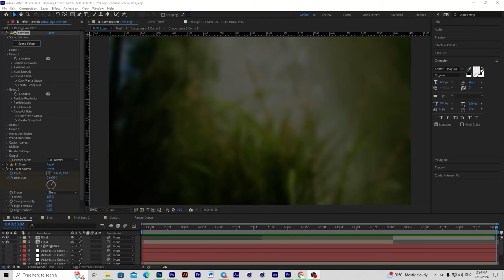Motion Logo រចនាដោយកម្មវិធី After Effect​ (សម្រាប់សិស្សអនុវត្តន៍)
👉បញ្ចុះតម្លៃ $100 សម្រាប់ជំនាញឯកទេសខាងក្រោម👇
✍️វគ្គជំនាញផ្នែកកាត់តវីដេអូ តម្លៃដើម $250 ចុសល់ $150
🎬កម្មវិធីសិក្សា (Adobe Photoshop, Adobe Premiere,​ DaVinci Resolve)
✍️វគ្គជំនាញផ្នែក Motion Graphic តម្លៃដើម $350 ចុះសល់ $250
🎬កម្មវិធីសិក្សា (Adobe Photoshop, Adobe Premiere,​ Adobe After Effect, Cinema 4D)
☎️ទំនាក់ទំនង Telegram: 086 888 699​
ឬតាមLink ខាងក្រោម👇
⏰ម៉ោងសិក្សា 👇
*ថ្ងៃចន្ទ ដល់ ថ្ងៃព្រហស្បតិ៍​
-9:00am – 11:00am
-2:00pm – 4:00pm
-5:30pm – 6:30pm
-6:30pm – 7:30pm
*ម៉ោងសិក្សា វគ្គថ្ងៃអាទិត្យ
-9:00am – 11:00am
-2:00pm – 4:00pm